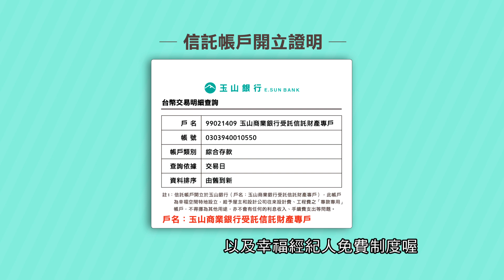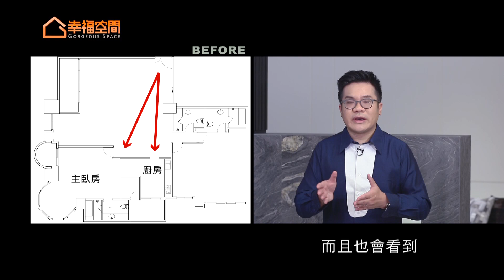格局神推手 兩代同堂實用宅【春雨時尚空間設計-周建志】[HD]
本案為兩代同居的住宅，故在空間分配與實用機能上，春雨設計更是細心著墨。由於屋主很注重隱私，原屋況為進屋便可見主臥房門與餐廳空間，周建志設計師將格局微調，圍塑出落塵空間，並將玄關的儲藏室結合佛龕，提升場域動線的流暢度，也順勢遮掩了直視屋內的視線。